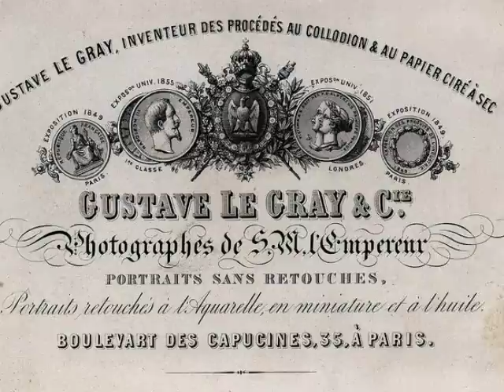Gustave Le Gray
Gustave Le Gray, né le 30 août 1820 à Villiers-le-Bel, mort le 29 juillet 1884 au Caire, est un photographe français, auteur notamment de la première photographie officielle d'un chef de l'Etat français, Louis-Napoléon Bonaparte, avant de devenir le photographe officiel de la famille impériale.

Inventeur et artiste, il se distingue par sa maîtrise de la technique photographique, au niveau de la composition comme au niveau de la lumière. Il introduit en France l'usage des plaques au collodion humide, permettant des temps de pose rapides.

«J'émets le vœu que la photographie
au lieu de tomber dans le domaine de l'industrie, du commerce,
rentre dans celui de l'art».